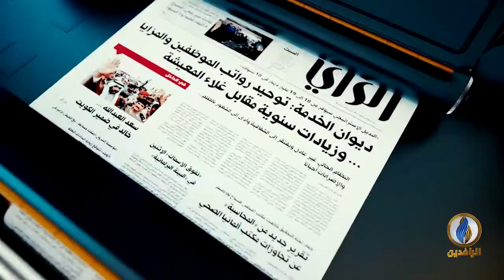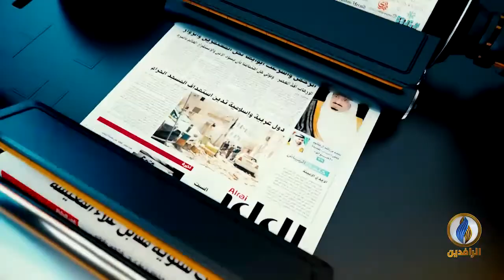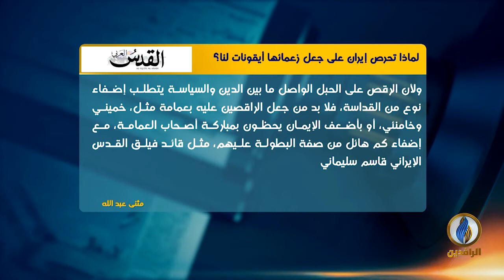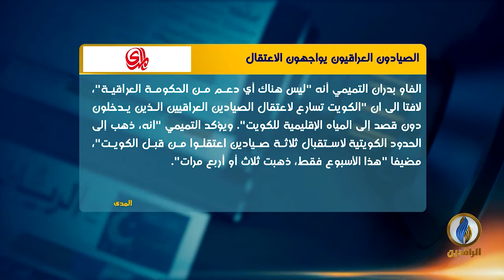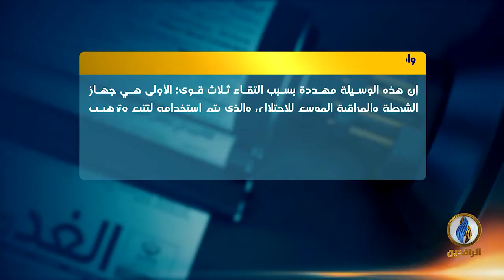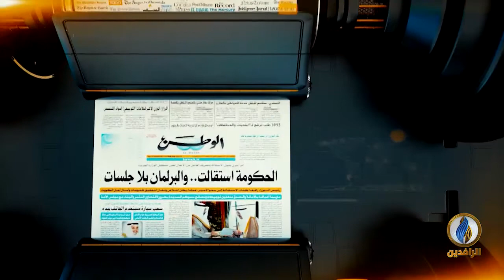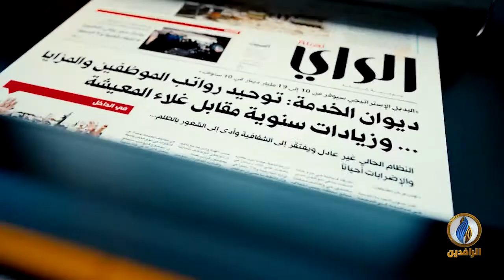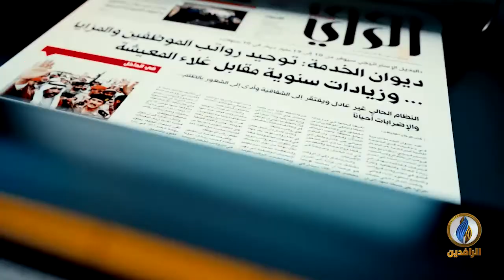صدى_الأقلام | 8 - 12 - 2021